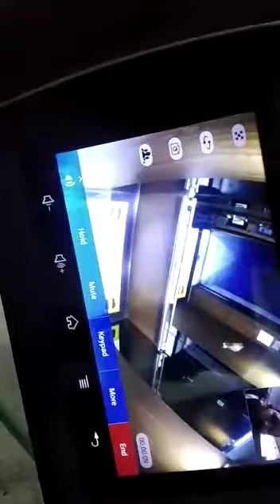wireless Video Calling Emergency System for Elevator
This system is replacement of conventional Emergency System with lots of additional features.

It came with Video as well as Audio calling system. We can access the Elevator Car Area in any Emergency.

Almighty Techno Engineering - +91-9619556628 / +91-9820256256